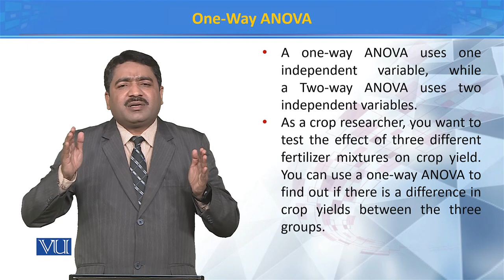One-Way ANOVA | Principles of Systematics | ZOO511T_Topic127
Topic127: ONE-WAY ANOVA
by Dr. Muhammad Tahir